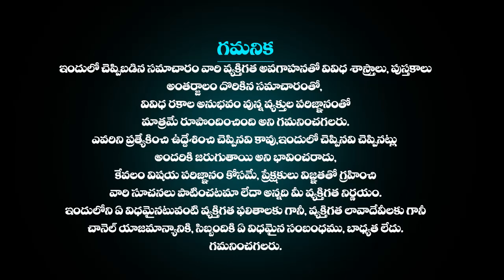మేషరాశి ఫలాలు August 23th 2023 | Mesha Rashi DAILY phalalu telugu | mesha rasi August 2023 horoscope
మేషరాశి ఫలాలు August 23th 2023 | Mesha Rashi DAILY phalalu telugu | mesha rasi August 2023 horoscope mesharasiphalithalu astrologytelugu astrology moneyమేషరాశి ఫలాలు August 23th 2023 | Mesha Rashi DAILY phalalu telugu | mesha rasi August 2023 horoscope | Telugu Udayam